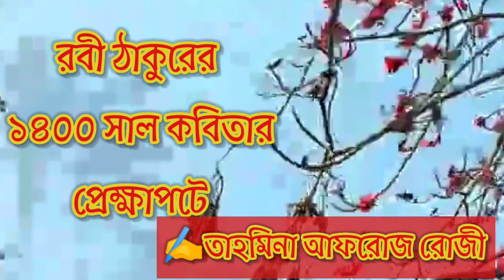১৪০০ সাল কবিতার প্রত্যুত্তরে / Bosonter Kobita / Faguner Kobita / Doler Kobita / বসন্তের কবিতা /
Bosonter Kobita / Faguner Kobita /  Doler Kobita / বসন্তের কবিতা / বসন্ত কবিতা / বসন্তের আগমনী কবিতা
Dol kobita
Doler kobita
Basanter kobita
Bosonter Kobita
Faguner Kobita
বসন্তের কবিতা
Bosonter Premer Kobita
Basanter Premer Kobita
phaguner kobita
holir kobita
Dol bengali poem
Bosonter bangla kobita
Abir Kobita
basanter bangla kobita
Debabraro Dutta
Dol Purnimar Kobita
ফাল্গুনের কবিতা
ফাগুন উৎসবের কবিতা
Basanta Utsav kobita
Basanta Utsab Kobita
বসন্ত উৎসব কবিতা
 Basanta utsaver kobita
বসন্তের_আগমন​_কবিতা
বসন্ত উৎসব কবিতা
bosonter kobita
বসন্তের কবিতা
ফাগুনের কবিতা
বসন্তের চিঠি কবিতা
বসন্তের চিঠি
bosonter chithi
sesh basanta
bosonta niye kobita
doler kobita
dol niye kobita
dol utsaver kobita
Dol utsab kobita
দোলের কবিতা
দোল নিয়ে কবিতা
বসন্ত নিয়ে কবিতা আবৃত্তি
bosonter kobita bangla
bosonto kobita
bosonto special kobita
ses bosonter kobita
bosonto ese geche
bosonter kobita abritti
বসন্ত প্রেম নিয়ে কবিতা
বসন্ত আবাহন কবিতা
বসন্ত এসে গেছে
বসন্ত নিয়ে কবিতা
বসন্তের আবাহন
বসন্তের আগমন
bangla bosonter kobita
Bosonte prem
bangla kobita path
বাংলা কবিতা
বাংলা কবিতা আবৃত্তি
কবিতা আবৃত্তি
বাংলা কবিতা
bangla poem
bengali poem recitation
romantic bengali poem
bengali romantic poem
bosonter kobita
basanter kobita
বসন্তের কবিতা
দোলের কবিতা
doler kobita
বসন্ত নিয়ে কবিতা
basanta utsav special recitation
holi special video
holi 2023
rabindranath thakurer basanter kobita
বসন্ত উৎসব 2023
ফাগুনের কবিতা আবৃত্তি
কবিগুরুর বসন্তের কবিতা
bosonto utsob special poetry recitation
basanta kaler kobita
বসন্তের বাংলা কবিতা
bosonter kobita
বসন্তের কবিতা
ফাগুনের কবিতা
বসন্ত কবিতা
bosonto utsav kobita
দোলের কবিতা
দোল পূর্ণিমা কবিতা
বসন্ত বন্দনা
বসন্তের আগমন
doler kobita
phaguner kobita
premer kobita
baswanter kobita
চিরবসন্তের কবিতা
দোল যাত্রা কবিতা
bengali baswanter kobita
বসন্তের বাংলা কবিতা
spring poem 2023
falgun r kobita
romantic bengali poem
premer kobita bangla
bangla kobita abritti bosonter chithi
rabindranath tagore poems in Bengali
 premer kobita  bangla
বসন্তের কবিতা  Bosonter sessoon poem faguner kobita ফাগুনের কবিতা bangla bosonter kobita bangla kobita bangla spring sassoon kobita বসন্তের চিঠি Rabindranath tagore poem in Bengali baswanter kobita
bosonter utsav bangla kobita abritti
kobita path
বাংলা কবিতা বাংলা কবিতা আবৃত্তি
কবিতা আবৃত্তি বাংলা বসন্তের কবিতা
বসন্তের আগমন বসন্ত নিয়ে কবিতা
বসন্তের কবিতা বসন্তের আগমন কবিতা
বসন্তের আগমন
বসন্ত নিয়ে কবিতা
ফাগুনের কবিতা
বসন্তের আবাহন
বসন্তের চিঠি
চিরবসন্তের কবিতা
শেষ বসন্ত কবিতা
বসন্তের কবিতা
বসন্ত উৎসব কবিতা
Bosonter Kobita
Spring season poem Bengali
The arrival of spring
spring poem 2023
Festival poem Spring festival
spring sessoon poem
couple poem bangla
spring sassoon kobita love poem
bengali romantic poem
bangla kobita
basanta utsav kobita
basanta utsav kobita lyrics
bosonto niye kobita
বসন্তের কবিতা প্রেমের কবিতা
দোলের কবিতা
faguner kobita
falguner kobita
falguner kobita bangla
bosonter kobita
sesh bosonta romantic poem
romantic poem in BengalI on spring season
বসন্তের কবিতা
বসন্তের আগমন
বসন্ত নিয়ে কবিতা
bosonter kobita
spring poem
spring poem 2023
faguner kobita
bangla bosonter kobita
bangla kobita
bangla spring sassoon kobita
rabindranath tagore poem in bengali
baswanter kobita
বসন্ত উৎসব কবিতা
bosonter utsav
bangla kobita abritti
Bangla kobita